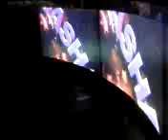SASHA IN LUSH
Sasha DJ'in In Lush 21st July